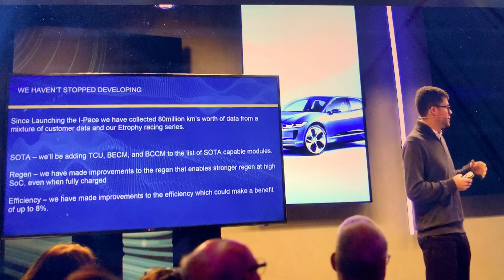Jaguar I-Pace SOTA modules after H264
But still we need to visit our dealer to update H280:
TOPIX quote: "A Battery Energy Control Module (BECM) software update is available for vehicles to provide the latest charging improvements which have already completed campaign H264 prior to 29th January 2020."